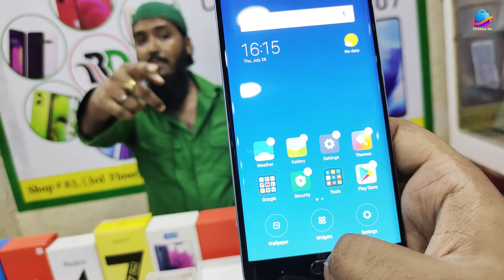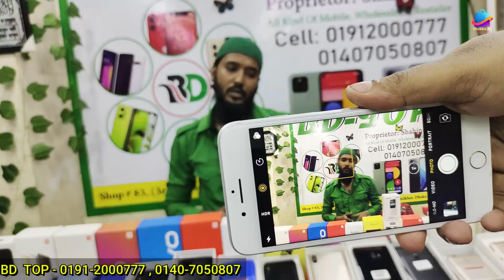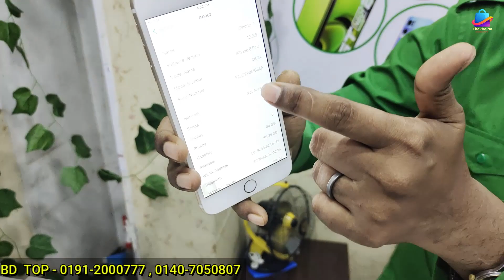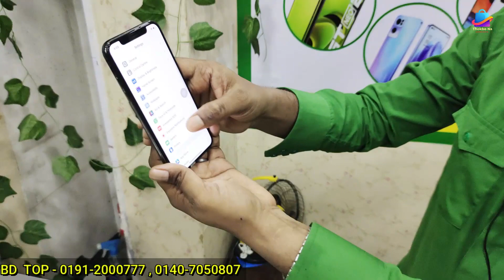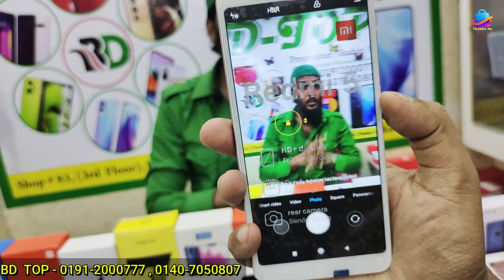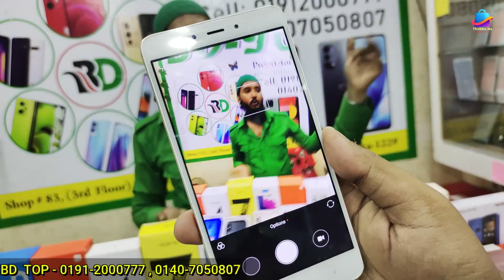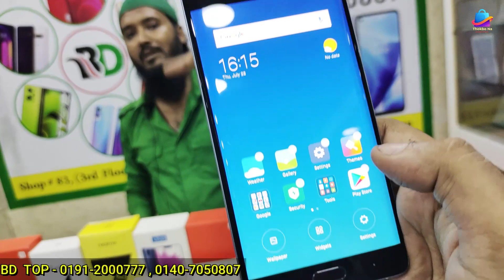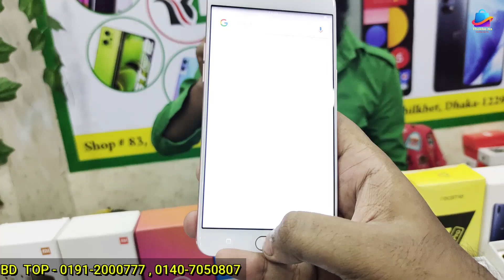used iphone price in bangladesh✔used phone price in bangladesh✔used mobile price in bd✔used✔thokbona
BD  TOP
Rajuk Trade Center, level- 3 , Shop#83
Nikunja khilkhet, Dhaka-1229

📵বিশেষ সতর্কীকরণ :
✔️ আর্থিক লেন-দেন অথবা পণ্য ও পণ্যের মানের কোন জটিলতায় (Thokbo Na) চ্যানেলের কর্তৃপক্ষ কোন ভাবেই দায়ী থাকবেন না ।